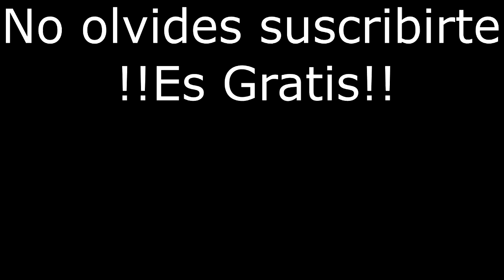REACCIONANDO A LUIS ADVINCULA !EL RAYO!